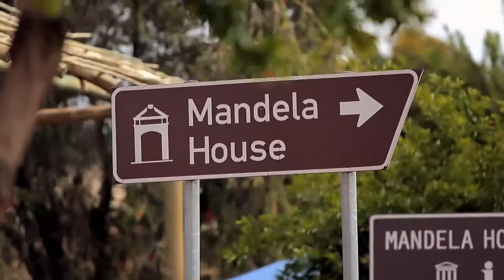Explore Majestic Johannesburg with Akbartravels.com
Commonly known as Jo’burg, Jozi, Egoli, The City of Gold, this rapidly changing city is the pulsating heart of South Africa. Jo’burg is blessed with a lovely climate, breathtaking beauty, an extraordinary fusion of modern development, vibrant culture, both indoor & outdoor attractions & wildlife that you will be hard-pressed to find anywhere else on this planet. Whether you prefer a stint in the wild or a tranquil break on the beach, hiking in awe-inspiring landscapes, floating on a boat or an impeccable shopping holiday, South Africa is sure to be a delight.

Explore the majestic City with South Africa tour packages from Akbartravels.com & enjoy the best of what Southern Africa has to offer.